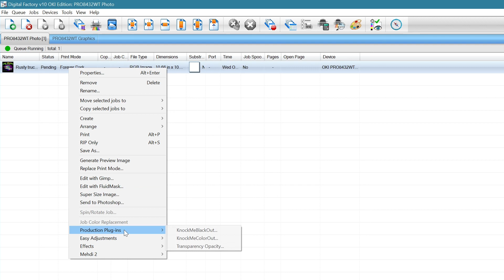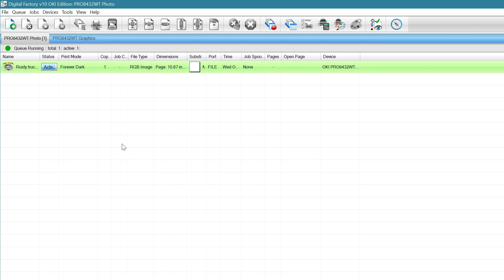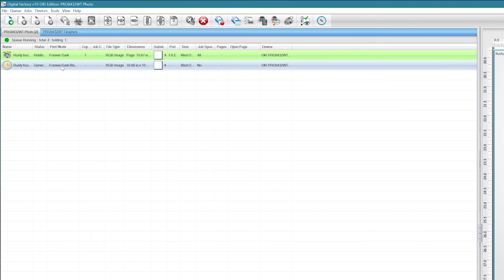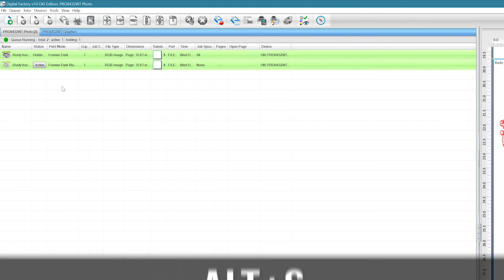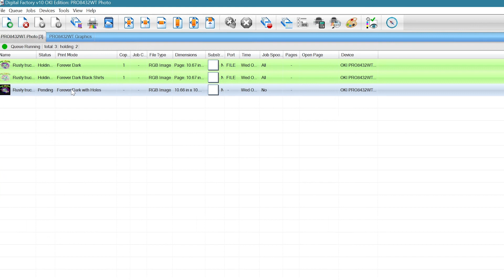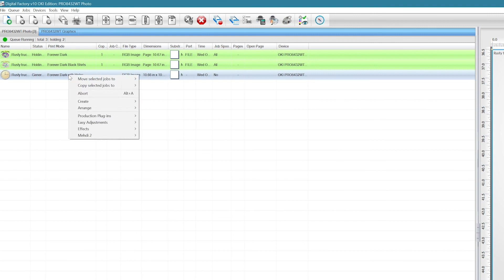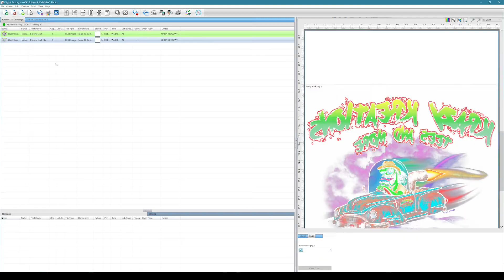Using Holes For Your Transfer Prints In Digital Factory OKI Edition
Get a softer hand feel and increased garment life, while reducing toner costs with the Holes feature, part of Digital Factory v10 OKI Edition.